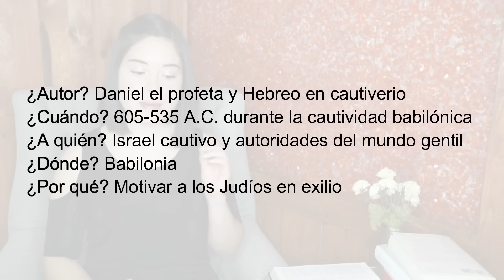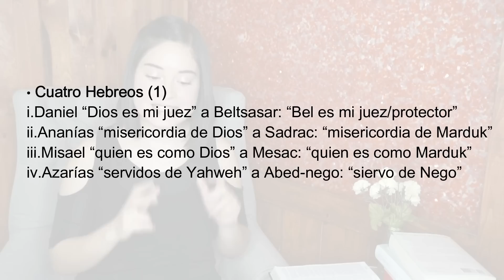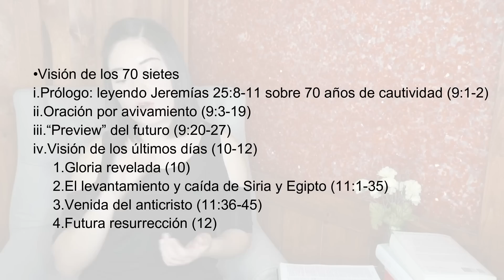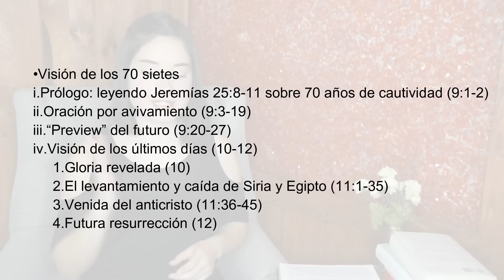Daniel || Ep. 16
Otro libro más de profecía que tambien contiene historias que nos inspiran a estar firmes en nuestra fe aún cuando parece que todo va en nuestra contra. Dios es fiel y soberano SIEMPRE.

Libro: "Old Testament Survey Notes" de Ed Hindson

¡Los quiero Chiquitines!

¡Obtén mi libro ‘Encontrando El Camino’ en Amazon!